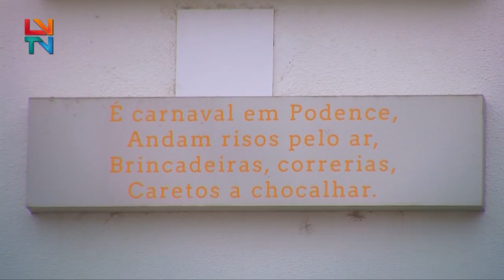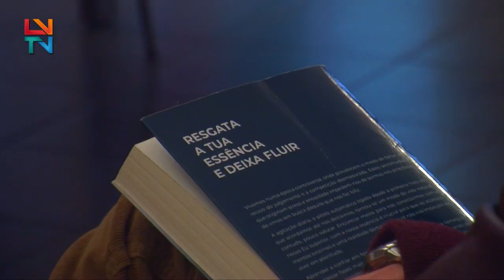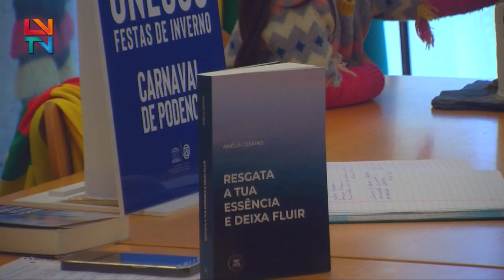Apresentação do livro "Resgata a tua essência e deixa fluir"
Amélia Cesário apresentou o seu livro na Casa do Careto, em Podence.